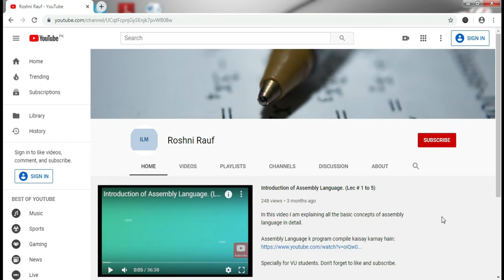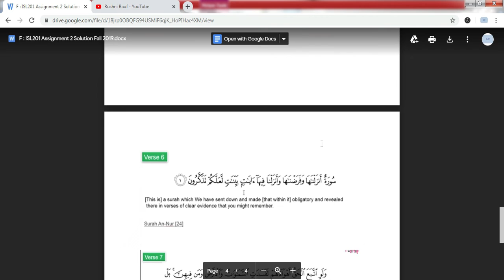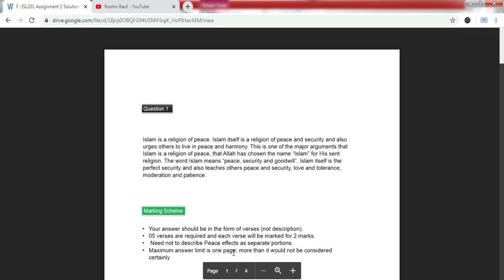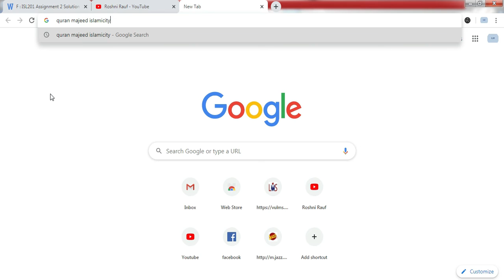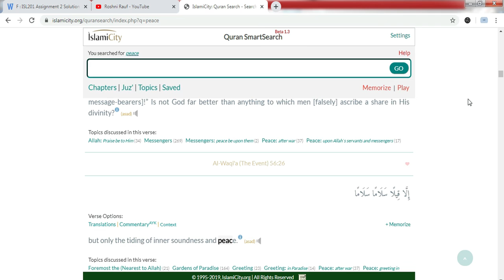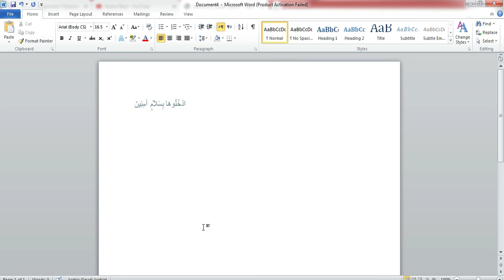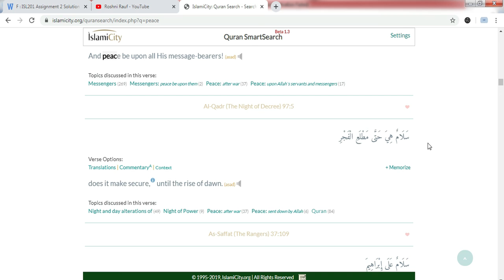ISL-201 Assignment no 2 Solution 2020 |Virtual University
This video contains the solution of Assignment#2 of ISL-201(Virtual University). I tried my best to solve all the questions correctly but you can also check all the solution on your own.